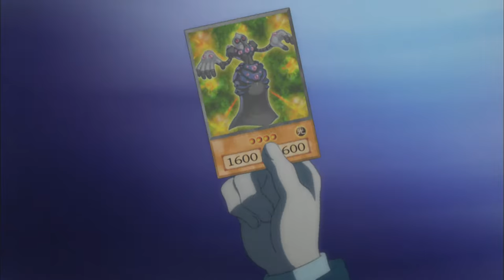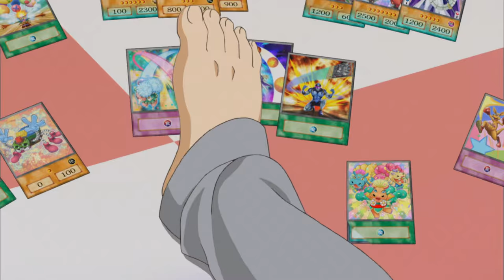Yu-Gi-Oh! ARC-V 1x22 - A Date With Fate: Part 1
Yuya’s future takes a terrifying turn for the worse when he battles a fortunetelling foe who predicts this will be his last duel ever!  Can Yuya fix his fate and avoid a devastating disaster, or has his luck finally run out?